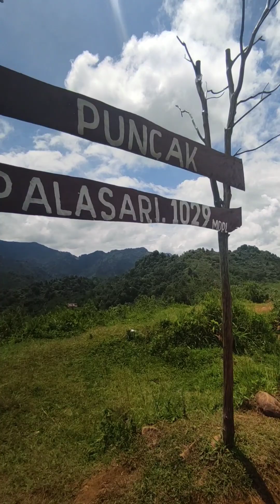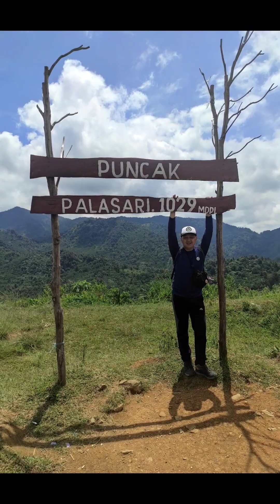NGOPI DI BUKIT | PALASARI BOGOR | SENTUL